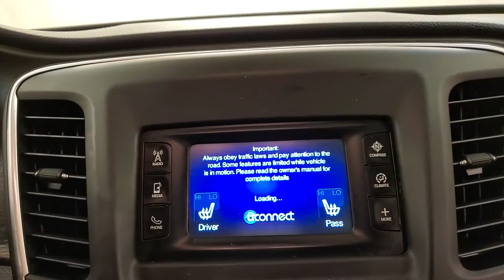2015 | Chrysler 200 Limited | REAR CAMERA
Stock #:527831
***VALUE ADDED OPTIONS***, BACKUP CAMERA, SIRIUSXM RADIO COMPATIBLE **3 MONTHS FREE**, USB, PUSH BUTTON START, POWER SEATS, CRUISE CONTROL, 118-POINT INSPECTION PROCESS, black Cloth. Clean CARFAX. Odometer is 13151 miles below market average! 23/36 City/Highway MPG It's been 22 years since the opening of the first Car Vision
dealership and we can't remember one day where we didn't welcome every single person as family into our house. Our team is the extension of our family and we take pride in the successes accomplishments of each one of them.

Awards:
  * 2015 KBB.com 10 Best Sedans Under $25,000